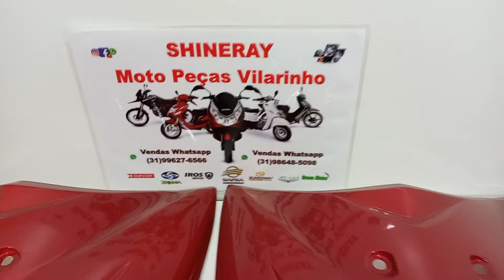CARENAGEM DO FAROL SHINERAY LIBERTY 50 NA SHINERAY MOTO PEÇAS VILARINHO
SHINERAY MOTO PEÇAS VILARINHO LINK DE VENDAS E CONTATOS
ABAIXO VOCÊS ENCONTRAM LINK DE VENDAS DO MERCADO LIVRE , GRUPO NO FACEBOOK E INSTAGRAM OFICIAL DA SHINERAY MOTO PEÇAS VILARINHO E TAMBÉM WHATSAPP DE VENDAS (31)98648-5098

NA SHINERAY MOTO PEÇAS VILARINHO VOCÊ ENCONTRA PEÇAS E CARENAGENS PARA MOTOS DA SHINERAY , TRAXX, IROS, SUNDOWN, DITALLY JOY PLUS, GREEN SPORT 150, AMAZONAS AME 150, KASINSKI, DAFRA, YAMAHA JOG 50, WALK MACHINE E MUITO MAIS CONFIRA

TAGS DE BUSCA : LOJA SHINERAY, PEÇAS SHINERAY, LOJA SHINERAY NA VILARINHO, LOJA SHINERAY EM BH, LOJA SHINERAY EM VENDA NOVA, PEÇAS PARA DITALLY JOY PLUS, PEÇAS SUNDOWN , PEÇAS TRAXX, LOJA CONCEITO, Á MAIOR DE MINAS, LOJA CERTIFICADA, PEÇAS PARA GREEN SPORT 150, PEÇAS PARA AMAZONAS AME 150, PEÇAS PARA MOTOS, PEÇAS PARA MOTOS IMPORTADAS, PEÇAS DAFRA,